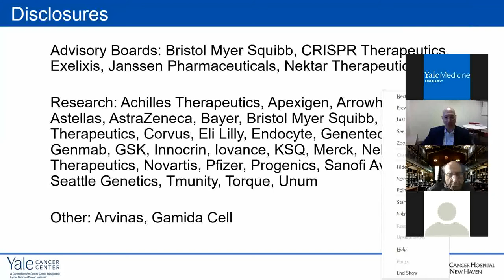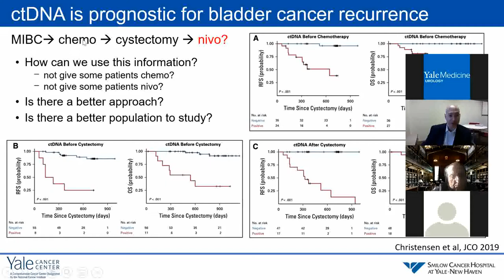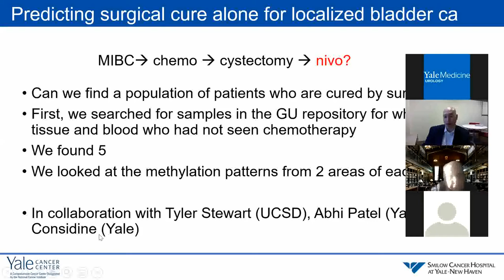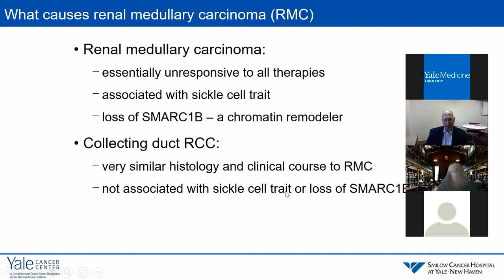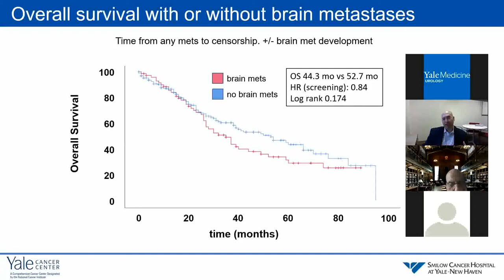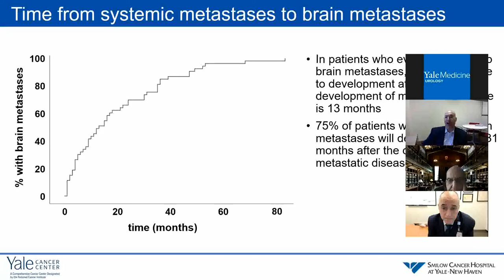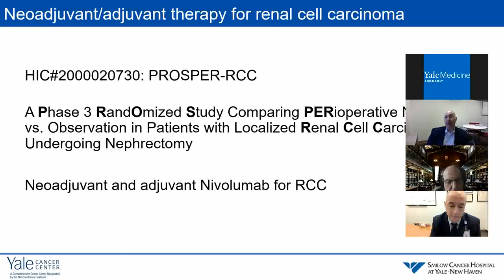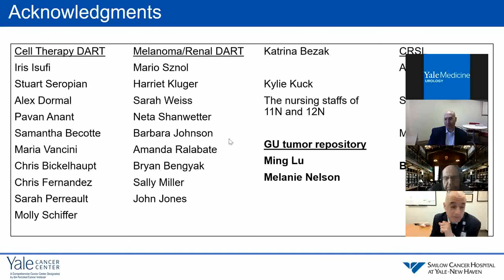"Renal and Bladder Translational and Clinical Studies at Yale"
May 7, 2021: Michael Hurwitz, PhD, MD,
 Associate Professor of Medicine (Medical Oncology)